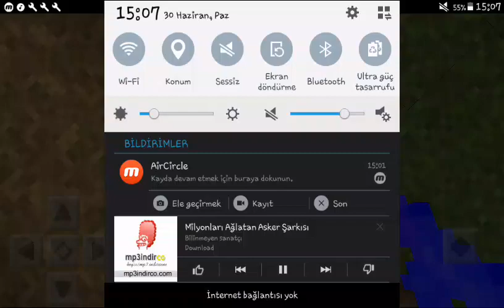MİNECRAFT ASKER VS TERÖRİSTLER#8(SAVAŞIN GALİBİ TÜRK ASKERLERİ!😀AMA KOMUTANIMIZ VEFAT EDİYOR!😢😢)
HEPİNİZE MERHABA!BUGÜN SİZLERLE MİNECRAFT ASKER VS TERÖRİSTLER SERİMİZE DEVAM ETMEKTEYİZ VE 8.BÖLÜMÜNDEYİZ...DÜNKÜ VİDEOYA 28 LİKE GELMİŞ HERKESE ÇOK TEŞEKKÜR EDERİM☺DAHA ÇOK BÖYLE VİDEOLARINA İÇİN KANALIMA ABONE OLMAYI VE BU VİDEOMADA LİKE ATMAYI UNUTMAYINIZ...İYİ SEYİRLER...
ARKA PLAN MÜZİKLERİ:MİLYONLARI AĞLATAN ASKER ŞARKISI VE HER ŞEHİDİN ARDINDAN BİR TÜRKÜ SÖYLE MÜZİKLERİDİR...